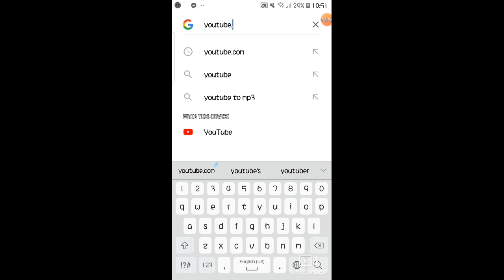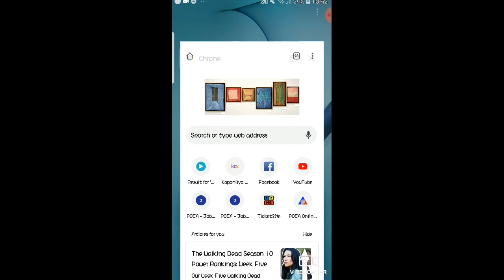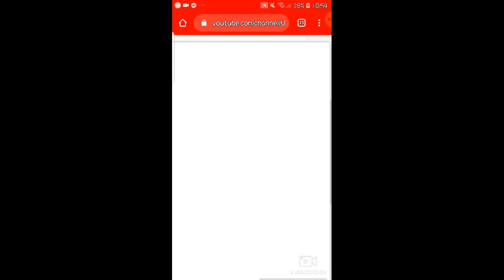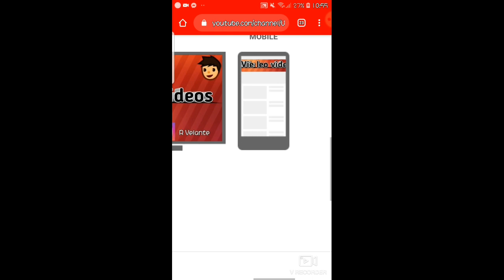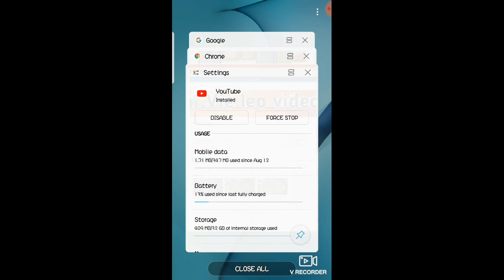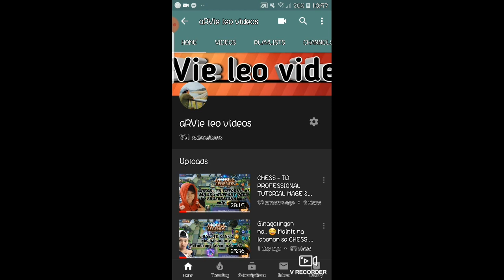How to change Cover Photo in your Youtube Channel ?